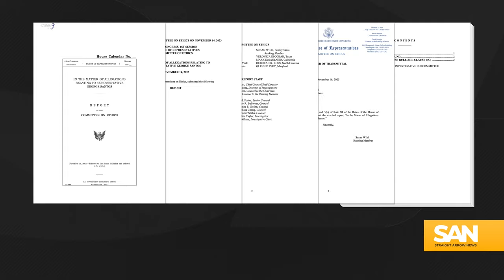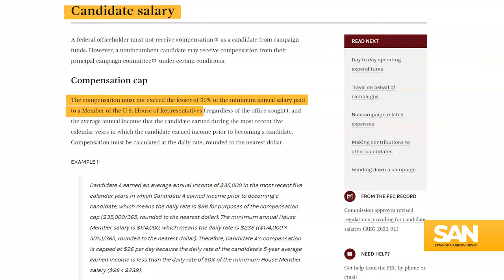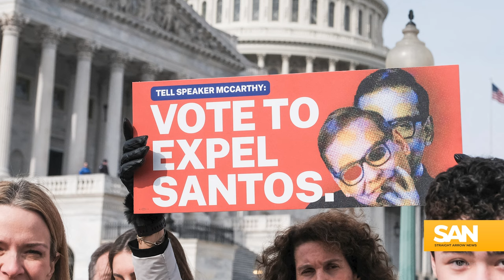George Santos could pay himself $87k yearly rate to run for Congress again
Former Rep. George Santos, R-N.Y., announced he’s running for Congress again just four months after he was expelled. The House ousted Santos for lying about nearly every aspect of his life, and according to a House Ethics Committee report, stealing money from his campaign and creating fictitious loans to solicit even more campaign donations.